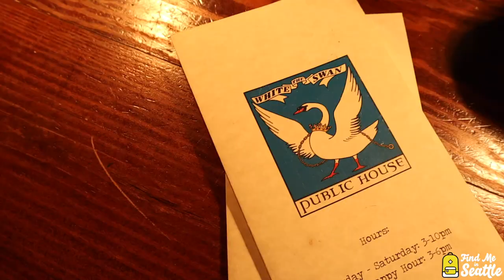Seattle's Best Seafood - SEAFEAST at White Swan Public House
SEAFEAST is an experience unlike any other in Seattle. It happens on the docks of South Lake Union at White Swan Public House. It's a meal designed for 6-10 people and it includes Oysters, Crab, Prawns, Clams, Mussels, Poutine of the Sea, Whole roasted or fried market fish, seafood dirty rice, garlic bread, all the dipping sauces and dessert! The featured fish of our meal was a Rockfish supplied by Pike Place Market. The highlight for me was the giant plate of dirty rice. The size alone of the plate is spectacular. Interested in learning more about White Swan Public House?